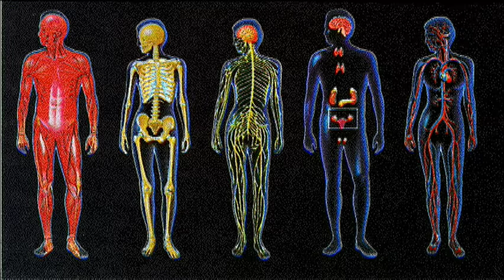Weisheiten und Zitate aus dem Buddhismus - Bilder Hörbuch